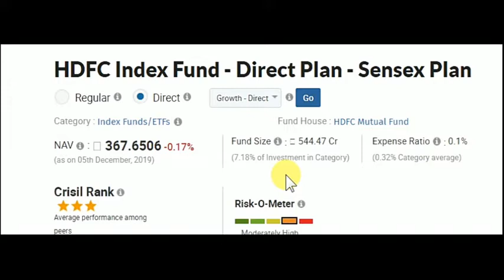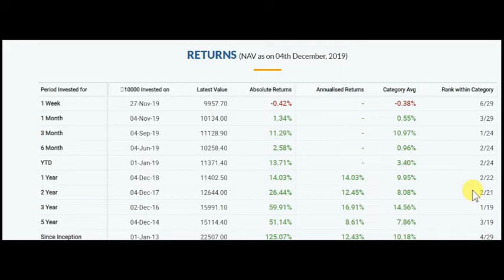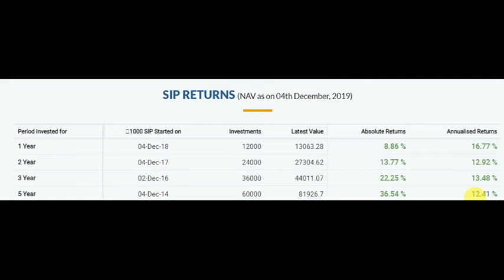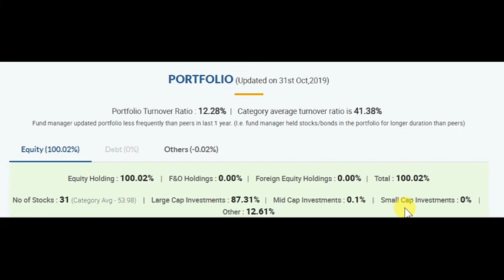Index fund|best index funds 2020|hdfc index fund sensex plan|hdfc index fund nav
Topic covered :-
1)index funds
2)index funds for beginners
3)index funds for dummies
4)index funds in hindi
5)index funds in india
6)index funds investing
7)index funds vs active funds
8)index funds vs mutual funds

Index funds||best index funds in india||best index funds 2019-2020||best index mutual funds